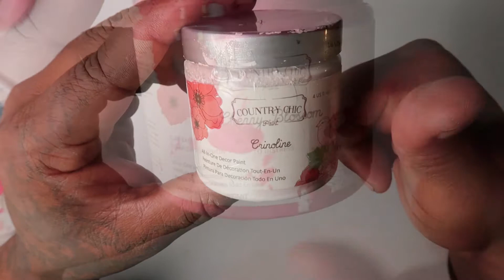How to create 6X6 frames | Country Chic Paint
Part 6 of the Essential Stencils Valentines collection using Country Chic paint, this project turned out amazing. We sincerely hope you enjoy.

Get all these products at:

Essential Stencils Discount: Code Bchiqued